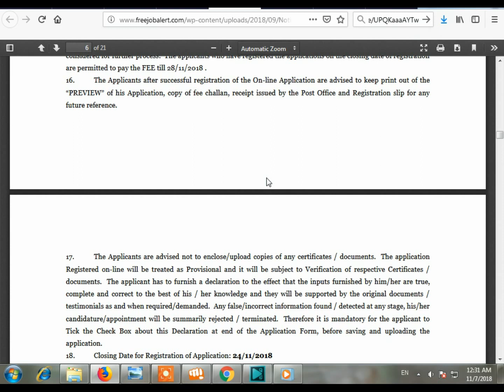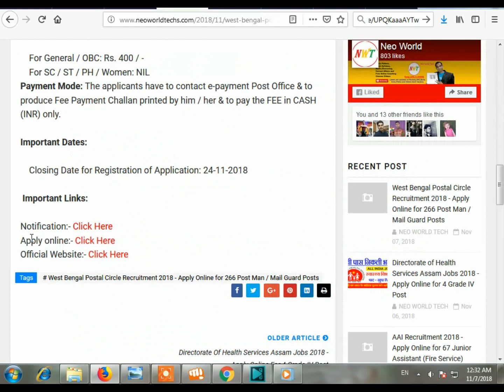डाक विभाग मे निकली भर्ती || Post Office Bharti 2018 || Post Man Recruitment Apply Now Online